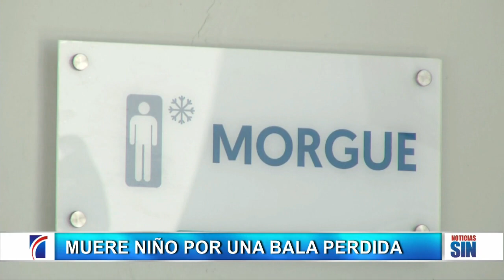PrimeraEmisión: Juicio a diputada y conflicto Haití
Continúa detenido en La Vega el artista urbano Daniel Hernández, alias Tekashi, quien era perseguido luego de que el pasado 13 de octubre le dio una golpiza a los productores musicales Nelson Alfonso Hilario y Cristian Antonis Rojas.

Contra Tekashi se ejecutó una orden de arresto durante un allanamiento en un hotel de la provincia Samaná.

El incidente ocurrió mientras los productores se encontraban cerca de la una de la madrugada de ese mismo día en su estudio de grabación, ubicado en la calle Balilo Gómez, de La Vega, grabando un tema con Yailin “La Más Viral”, quien es la pareja sentimental de Tekashi.